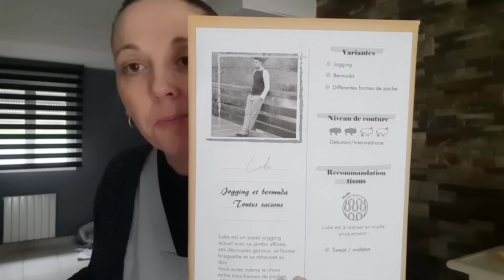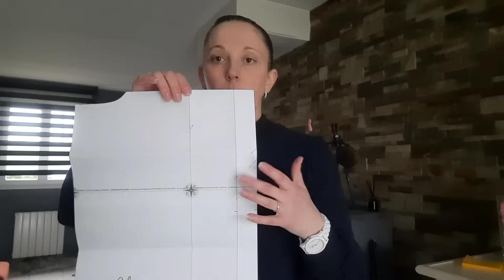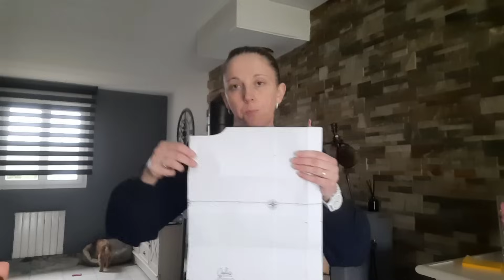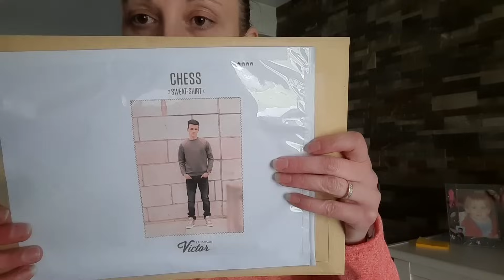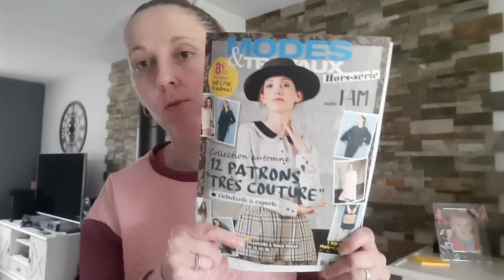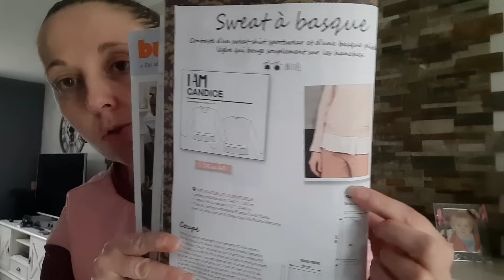vlog couture. les cadeaux de Noël 🎄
voici les liens des patrons que j'ai cousue dans ce vlog.

🎄 Le sweat Chess de @LaMaisonVictor-DIY
( patron à télécharger sur le site femme d'aujourd'hui)

🎄 Le pull iam candice du magazine modes et travaux en collaboration avec iam patterns.

Je vous souhaite de belles fêtes de fin d'année 😘🎄☃️